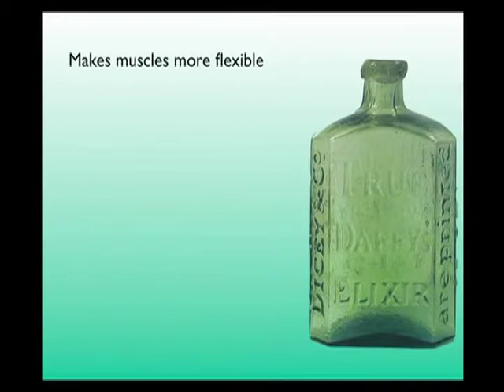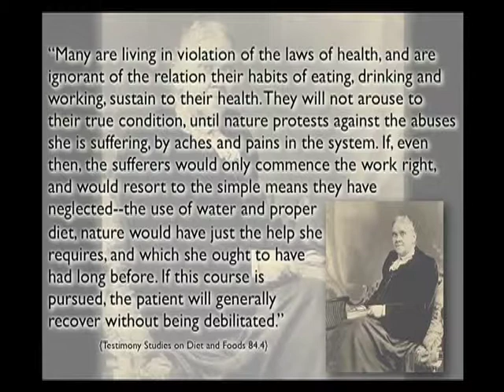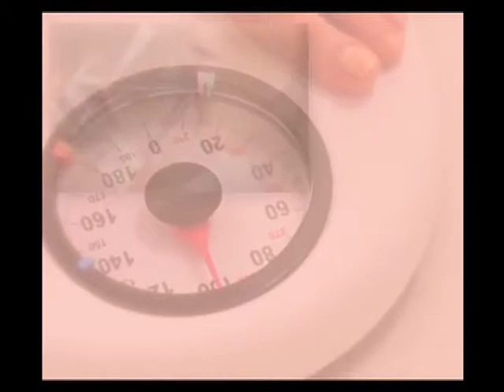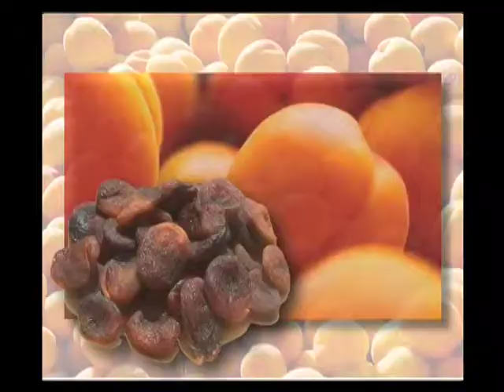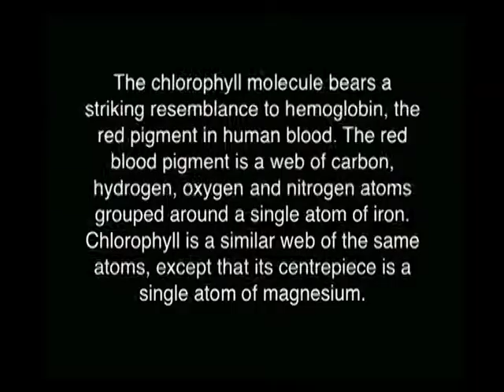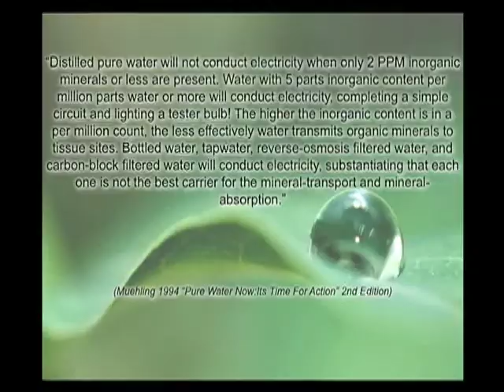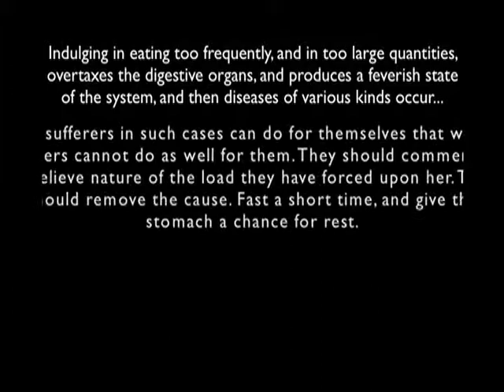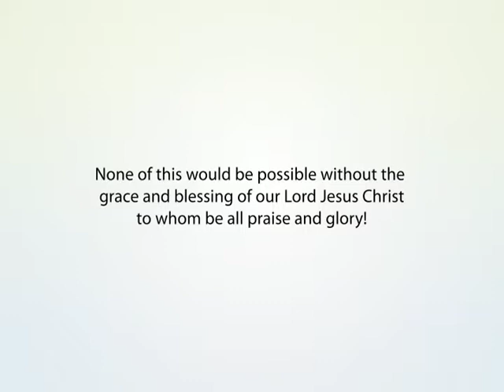ANCIENT ELIXIR REDISCOVERED